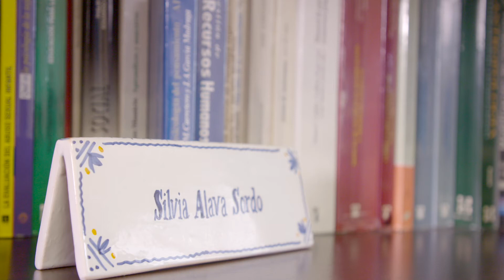Cómo educar en familias monoparentales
Es importante educar a nuestros hijos e hijas en la diversidad. Las familias monoparentales cada vez son más frecuentes y forman parte de nuestra realidad. Por eso, debemos de explicarles que no hay un único modelo familiar y que todos son válidos. Escucha en este vídeo los consejos de Silvia Álava.